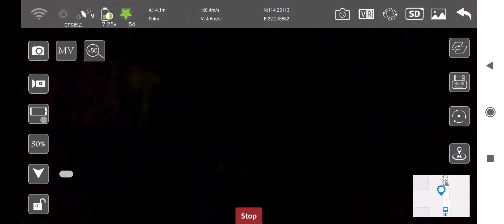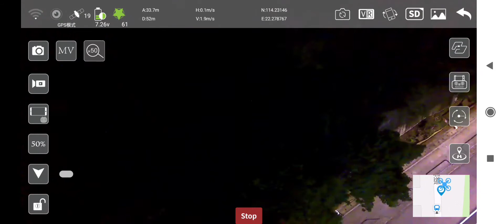夜訪 鯉魚門公園度假村 新冠肺炎 社區隔離中心 設施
鄧簡文創新及科技製作